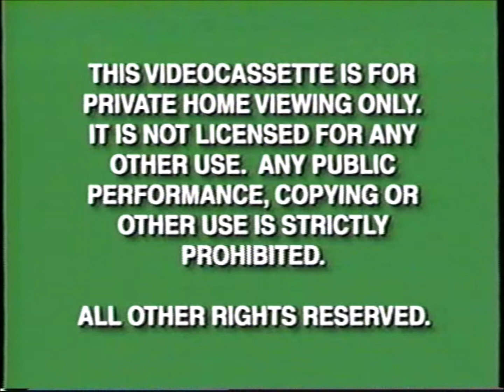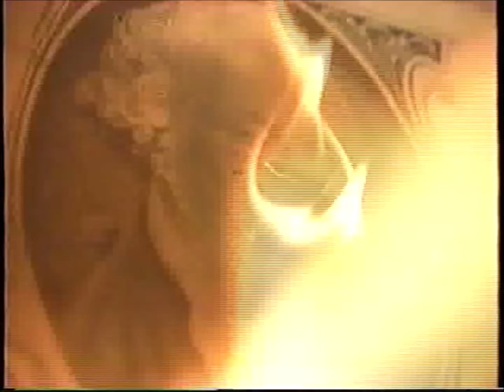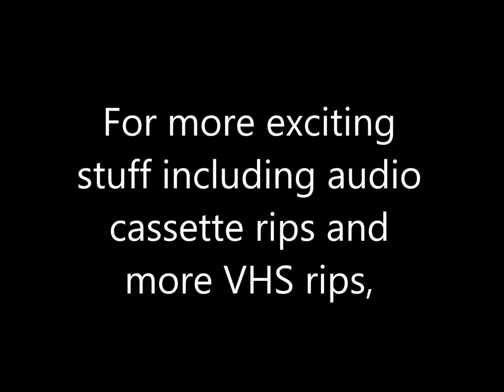Opening to Sling Blade VHS (2003)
Tape distributor: Miramax Home Entertainment
Original release date: July 22, 1997
Catalog number: 10487
Tape print date: November 13, 2003

Contents:

1. Green FBI Warnings (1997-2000)
2. Miramax Home Entertainment logo
3. Coming Soon to Own on Videocassette
4. The English Patient trailer
5. Now Available to Own on Videocassette
6. Supercop trailer
7. Buena Vista Action Movies trailer
8. Feature Presentation
9. Green Format Screen
10. Miramax Films logo